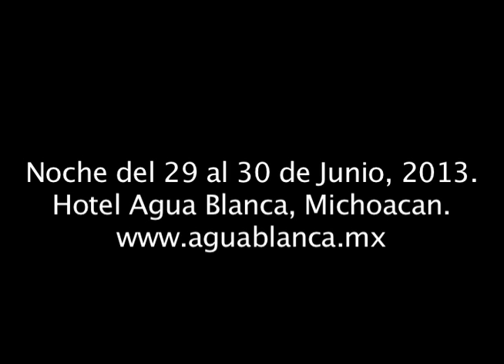Reina de la Noche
Time Laps, de la apertura de una"Reina de la Noche" esta magnifica escena sucede una sola vez por flor, una noche para mostrarse. La noche del 29 de Junio del 2013, en el Hotel Agua Blanca, tuvimos la suerte de ver el espectáculo y documentarlo.